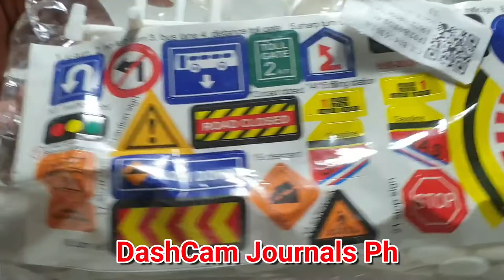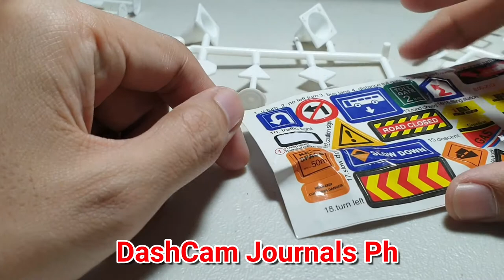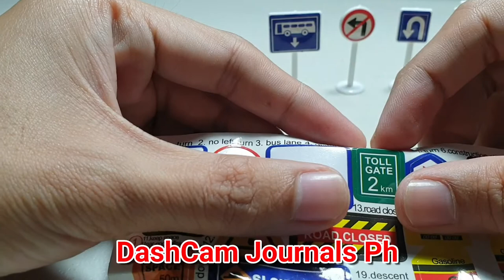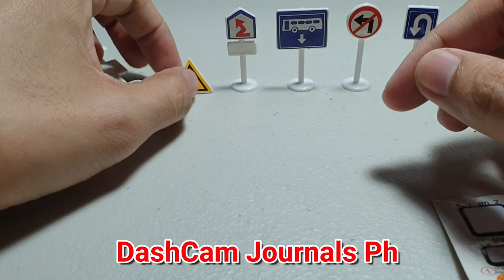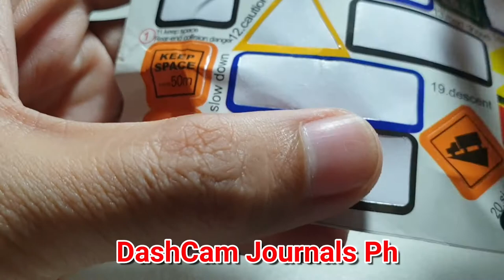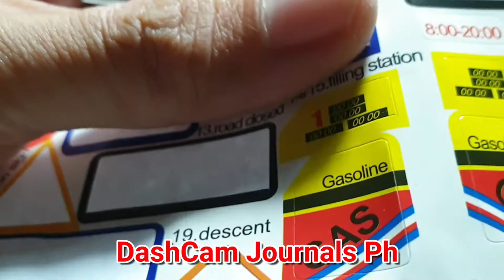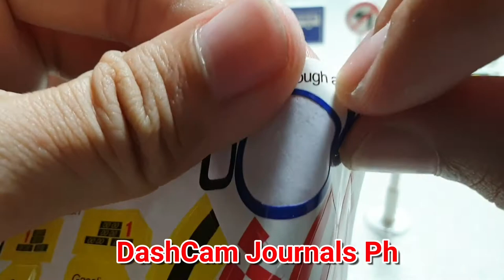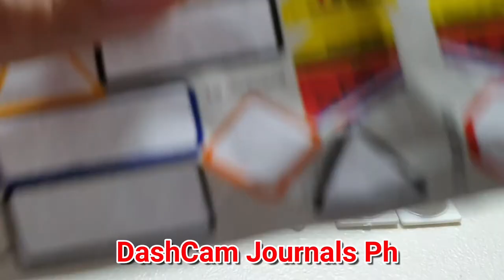Traffic Signs Explained Using Toys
Fill out our order form here and get quality affordable dashcam delivered to your door steps.

"Counterflow Road Rage Fail - Road Rage Philippines"